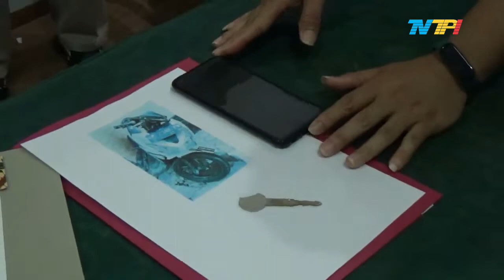REMAJA NEKAT CONGKEL JOK MOTOR INCAR PONSEL